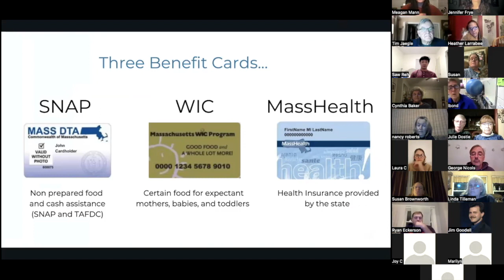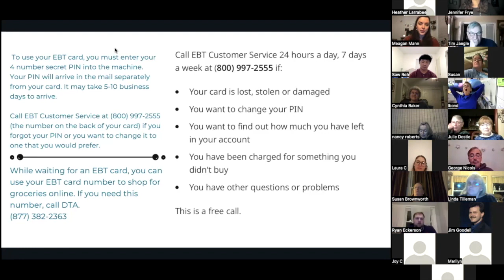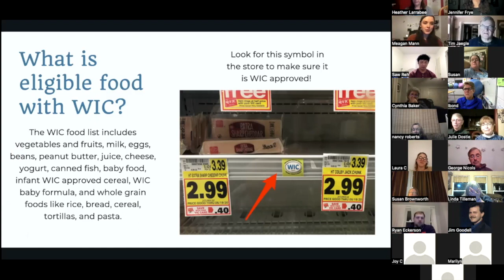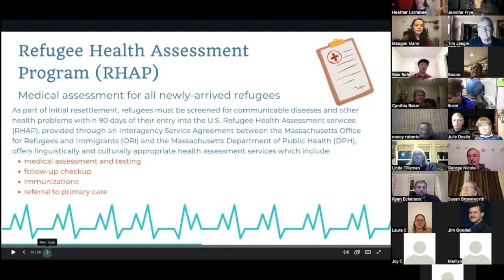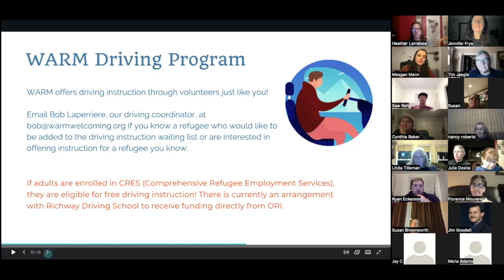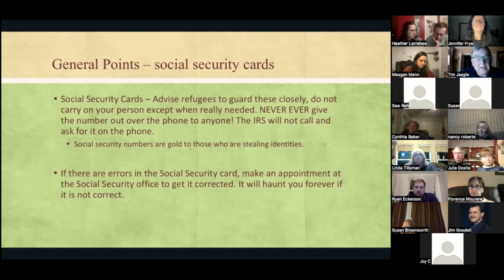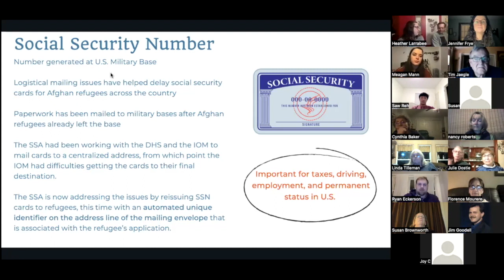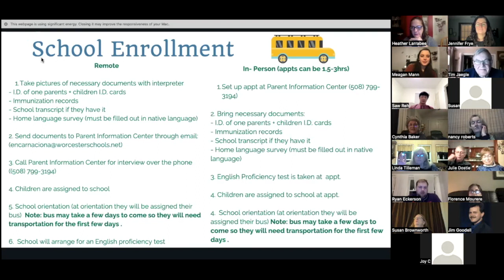Befriend a Family Equipping Session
A recording of WARM's Befriend-a-Family Equipping Session on 3/8/22.

0:00 Introduction
1:17 Benefit Cards
1:52 Electronic Benefit Transfer (EBT)
3:29 Transitional Assistance to Families with Dependent Children (TAFDC)
19:11 Card to Culture
21:05 Refugee Cash Assistance (RCA)
12:44 Troubleshooting Benefit Cards
18:32 DTA Office
19:13 Card to Culture
21:05 Refugee Cash Assistance
24:29 Women, Infants, and Children (WIC)
33:14 Mass Health
40:06 Refugee Health Assessment Program (RHAP)
42:35 Transportation to Medical Appointments
45:00 Driving
1:04:22 Clothing Donation Sites
1:07:00 Tax Help
1:22:48 Social Security Numbers
1:26:52 Employment
1:35:00 School Enrollment